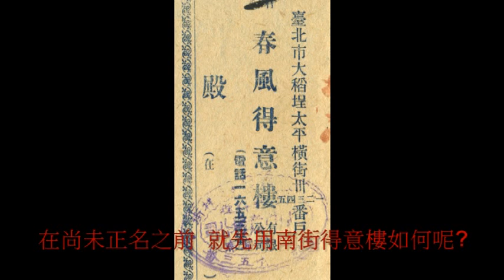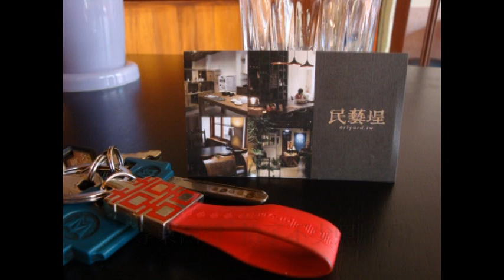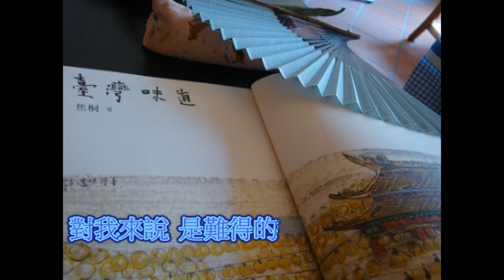得意樓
迪化街上南街得意  是間幽靜的茶藝館  儘管希望它能長久經營下去  又不喜歡有太多人去  這樣矛盾的心情  是否也是周老闆的困惑  加油~讓我們一同為大稻埕盡心盡力吧!